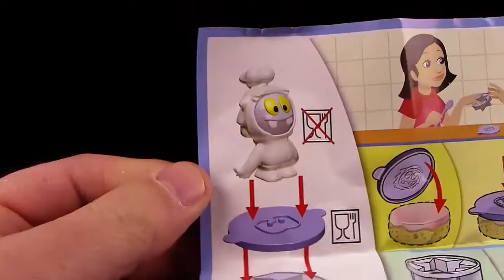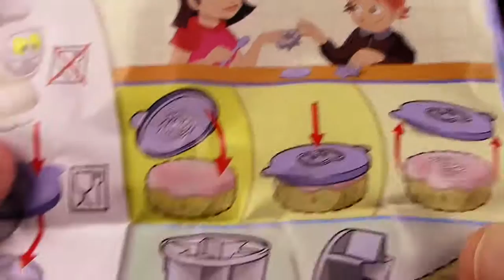Kinder Überraschung ® Maxi - Weihnachts Edition - Unboxing & Review Teil 3 - Surprise Eggs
8 Maxi-Eier Kinder Überraschung ® Maxi - Weihnachts Edition 2016
Vollmilchschokoladenhohlkörper mit Milchcreme